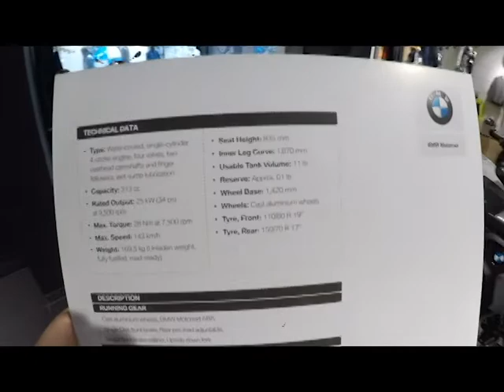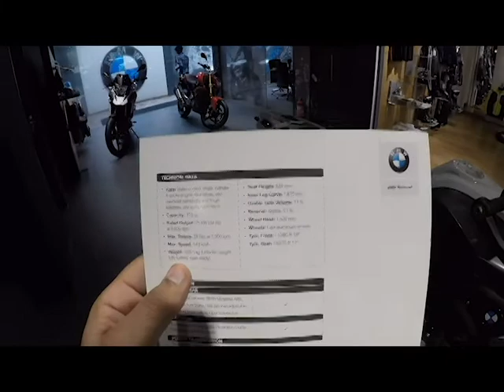2018 || BMW GS 310 || First Test Ride| First Impression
Now, This bike is what every biker was looking forward to. Regardless of the bike he/she have. And i guess this is worth that wait.

Again apologies for the audio, i am missing my Team i guess. the Test ride was for a small distance because frankly there was no point of riding this bike on the road. And rest of the characteristics were the same for this engine. but i hope this small video would be good enough for a glimpse. Will try and make a longer video with some distance covered. Till then, Enjoy.